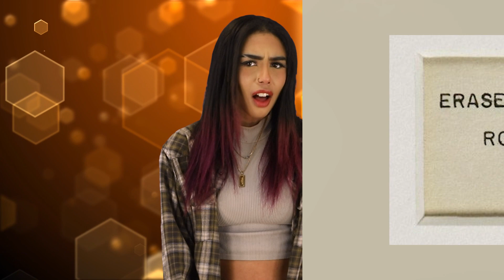Top 10 Scandalous Paintings From History That Will Make You Blush - Part 2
We see scandals everywhere. From celebrities to politics, theres always something going on thats got people talking and oftentimes getting a little upset. Same goes for the world of art, and over the years there have been many works that have caused some tension and today we’re going to talk about it as we count down the Top 10 Scandalous Paintings From History That Will Make You Blush - Part 2